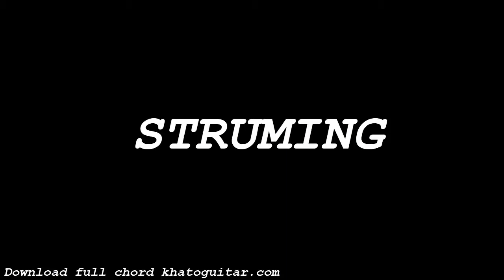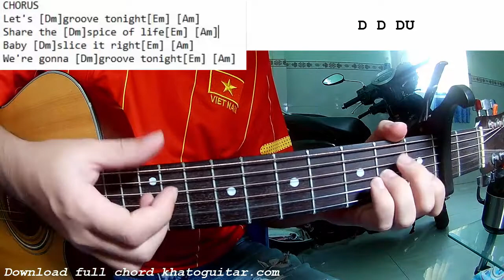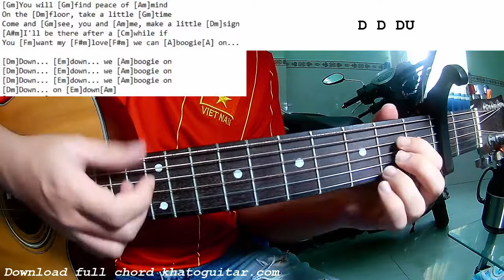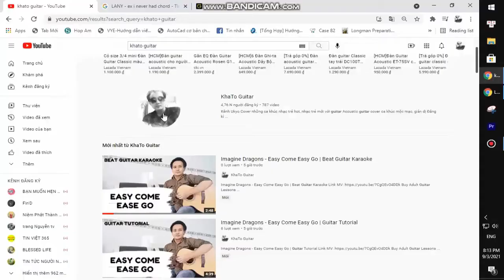Earth Wind Fire - Lets Groove | Guitar Tutorial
Thank you very much my friends. Earth Wind Fire - Lets Groove | Guitar Tutorial
Today, I will share with you Earth Wind Fire - Lets Groove | Guitar Tutorial